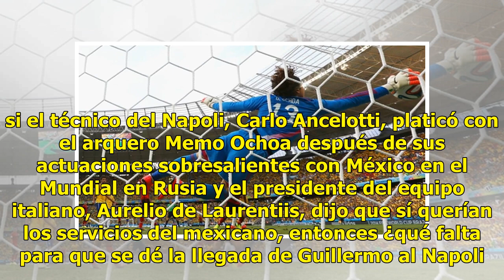Lo único que falta para que Ochoa llegue al Napoli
A ver... si el técnico del Napoli, Carlo Ancelotti, platicó con el arquero Memo Ochoa después de sus actuaciones sobresalientes con México en el Mundial en Rusia y el presidente del equipo italiano, Aurelio de Laurentiis, dijo que sí querían los servicios del mexicano, entonces ¿qué falta para que s...